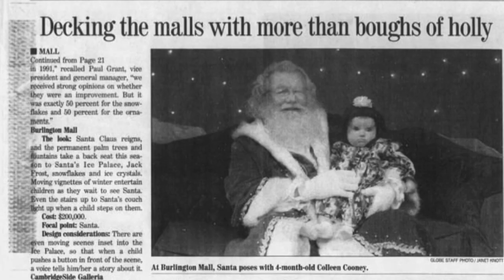Eugenia Cooney On Santa Photo Of Her At 4 Months Old; People Sending Things To Her House | 6/20/22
This is a fan-made channel dedicated to archiving videos & stream clips of Eugenia Cooney. This is not Eugenia Cooney's channel.

All of the videos published to this channel come directly from Eugenia Cooney's social media, which is linked below: